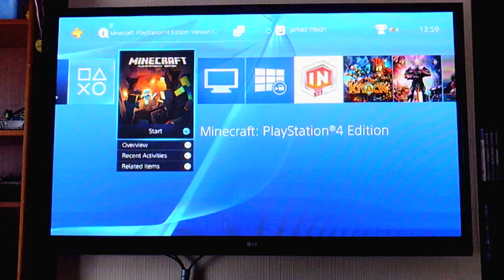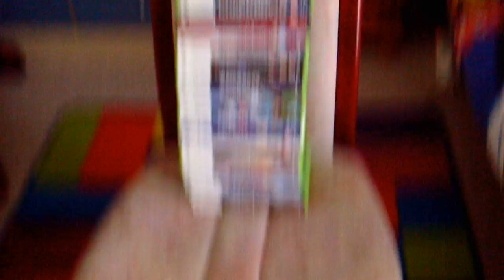Minecraft Episode 2 [S1]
Sorry For Audio!!